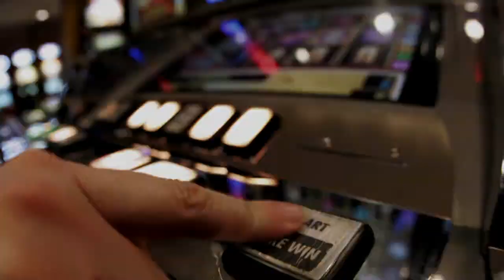Gambling Hall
Spot Gambling Hall 2012